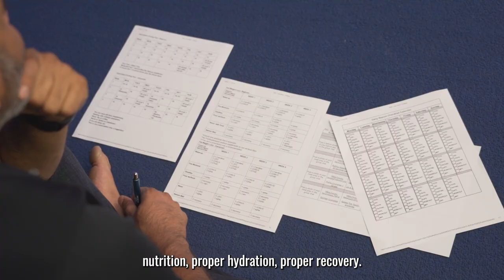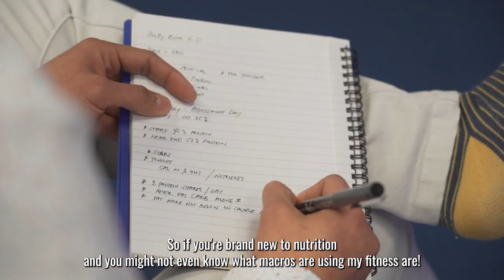Here's what you get at Fit Club